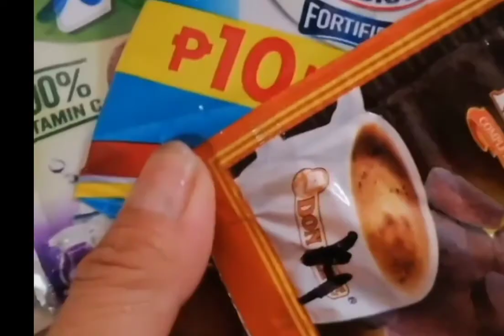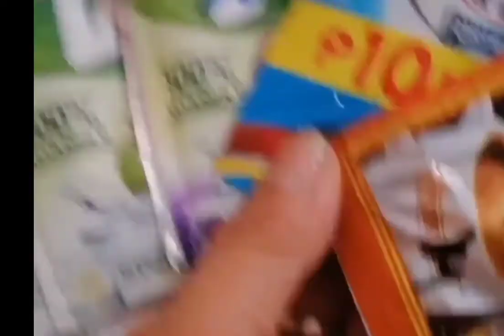Paano gumawa ng milky ice drop super yummy two ingredients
Ice candy para sa tag init patok na patok po ito ngayon lalo na sa mahilig kumain nito ito ay best seller lalo na sa mga bata dagdag income na din ito

Title vlogg : ice candy dagdag income

Likes comment and Bell all na rin

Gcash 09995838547